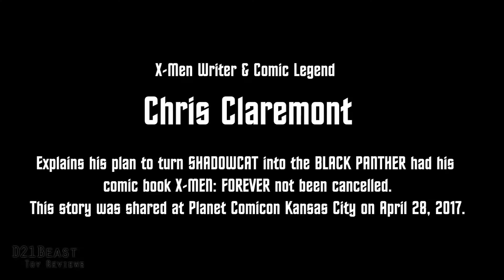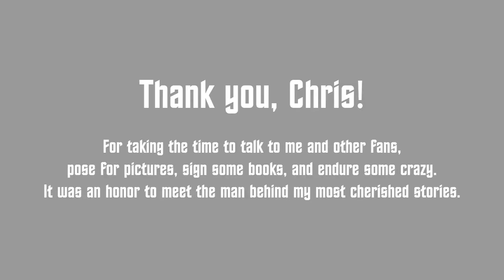CHRIS CLAREMONT explains his plan to turn SHADOWCAT into the BLACK PANTHER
Hey ToyFans,

I recently traveled to the 2017 Planet Comicon event in Kansas City. While at the show, I had the honor of meeting comic book writing legend Chris Claremont. Claremont is famous for writing Marvel Comics titles such as Uncanny X-Men, X-Treme X-Men, Fantastic Four, Iron Fist and Nightcrawler. He also created characters such as Sabretooth, Psylocke, Rogue, Mystique, Gamit and Longshot as well as defining preexisting characters such as Wolverine, Nightcrawler and Storm. In this video Chris shares the tale of his intentions to turn Shadowcat into the Black Panther in his ill-fated comic series X-Men: Forever.

Please leave a comment or share if you liked this review.